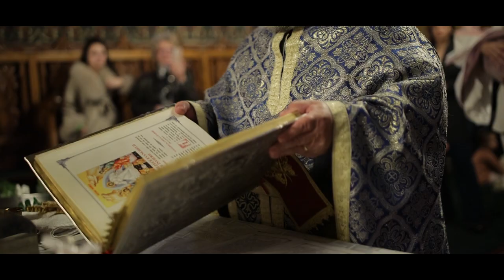Sofia Anstasia Taina Botezului